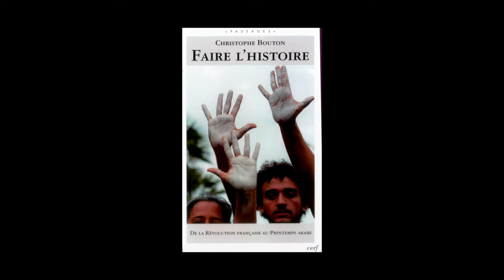Christophe Bouton - Faire l'histoire, de la Révolution française au printemps arabe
Christophe Bouton vous présente son ouvrage "Faire l'histoire, de la Révolution française au printemps arabe"aux éditions du Cerf